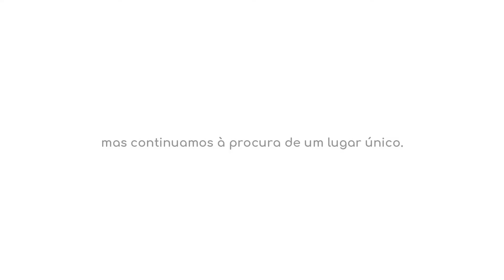HCFAMEMA lança nova identidade visual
O Hospital das Clínicas da Faculdade de Medicina de Marília – HCFAMEMA lançou hoje (05), em evento interno e online, a nova identidade visual do HCFAMEMA.

Sua nova forma carrega consigo a inspiração e respeito ao passado, porém agora transformada, mais leve, com mais vida, pronta para alcançar novos voos.

Suas formas arredondadas remetem também a humanização e a sua assimetria ao movimento. O formato de cruz ao antigo prédio do HC e ao símbolo da saúde.

Na cor azul continuamos carregando a seriedade de nosso trabalho e nas nuances dos tons a flexibilidade para superar os desafios do cuidado à vida.

Sabemos que o mundo, as pessoas, a Saúde mudou muito nos últimos tempos. Passamos por grandes desafios que foram difíceis, mas nos fizeram crescer, evoluir e exigiu de nós uma transformação. Pudemos enxergar com clareza o que realmente importa, ou seja, a vida, as pessoas. Passamos a olhar mais para dentro de nós, o que somos e aonde queremos chegar.

As mudanças estão acontecendo gradativamente e internamente, mas chega um momento que precisamos e podemos externá-las. A marca de uma Instituição também é assim e deve refletir os seus valores, representar o que ela é. Pensando nisso a Gerência de Comunicação do HCFAMEMA, com o incentivo da Superintendência, torna público hoje, a nova marca do HCFAMEMA.

“Realmente essa nova logo expressa todo nosso trabalho, compromisso e inovação. É a nossa vontade de crescer cada vez mais, respeitando a história e tudo o que já foi conquistado, mas buscando novos espaços. A GC (Gerência de Comunicação) soube traduzir muito bem nessa nova logo tudo o que significa ser HCFAMEMA”, enfatiza a Superintendente Dra. Paloma Libanio.

Passado, presente, futuro. Tudo ligado numa única história. Um lugar de melhoria constante, um lugar que nos representa e que nos permite ganhar asas para voar cada vez mais alto. Somos mais Saúde, mais humana, mais... HCFAMEMA.